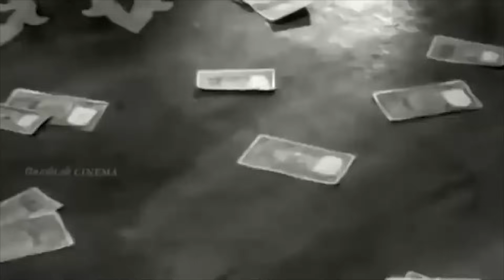பழைய நினைவுகளை வருடிசெல்லும் புகழ்பெற்ற காதல் பாடல்கள் | Kannadasan Magical Love songs|Winnerr Music